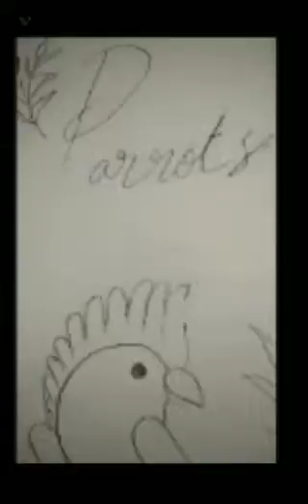Cute ,Simple and Colourful Watercolour painting 🎨🎨🖌️🖌️